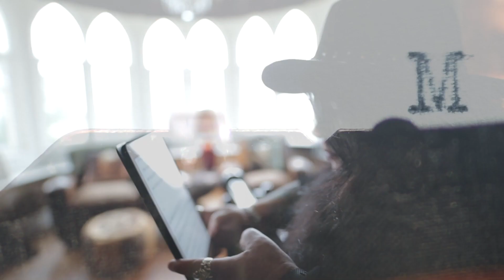Aries Weekly Astrology Horoscope 27th January 2020